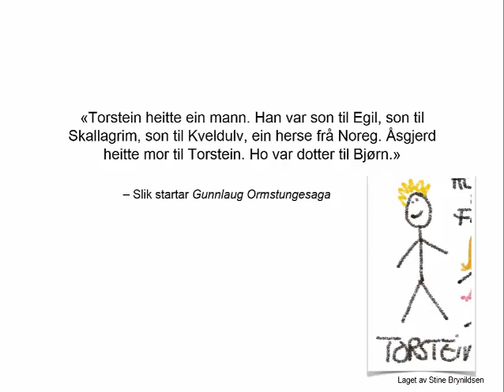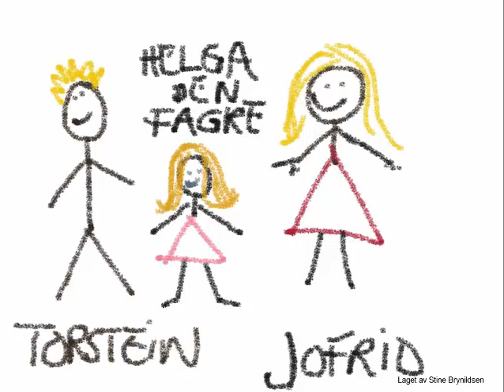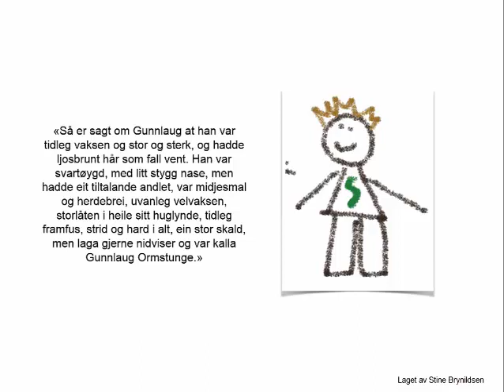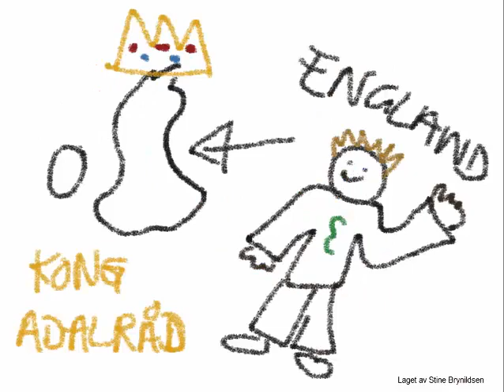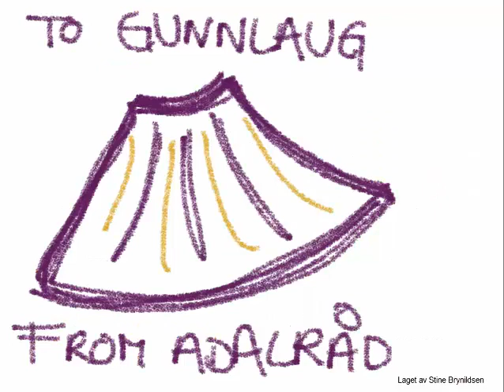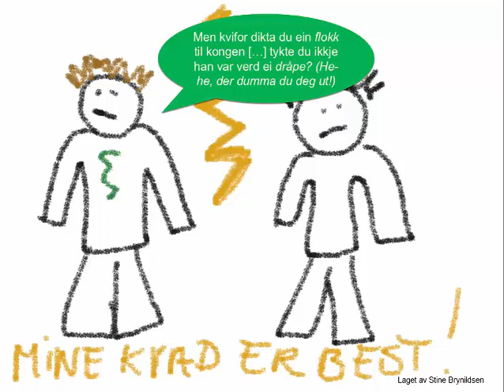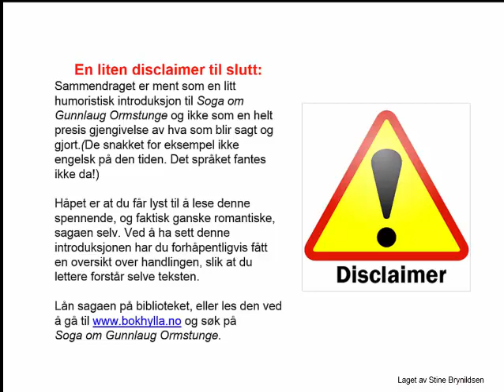Soga om Gunnlaug Ormstunge Et lite sammendrag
Fyrstikkmenneskesammendrag, litt humoristisk